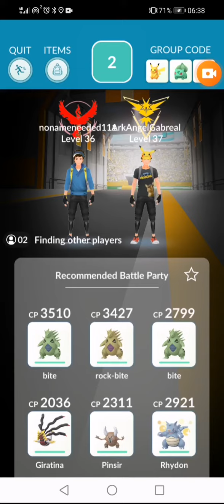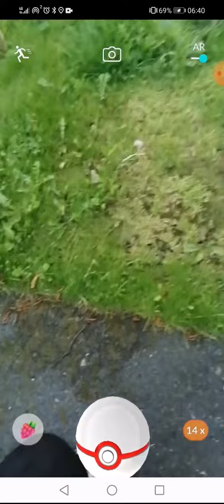Alola Raichu Duo Raid a whole 2 minute and 52 seconds for a raid 😱